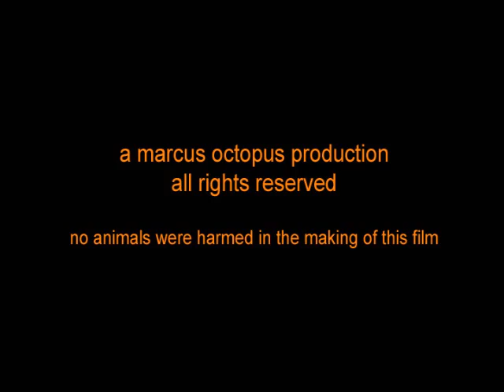Marcus Octopus - Around Here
duck sock puppet performs a funny song about a Welsh town.